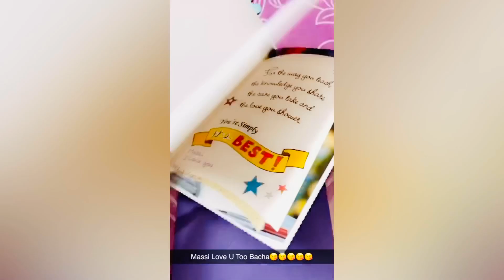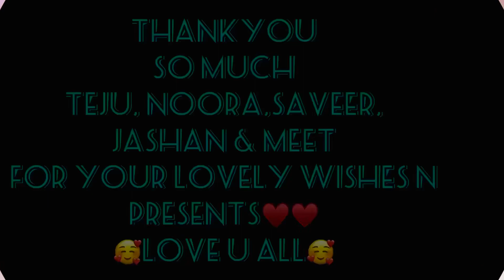Teacher's Day Special || Happy Teacher's Day 2020 || Wishes, Surprises N Presents || KAUR SHEEBA♥️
Hey Everyone..!!
As U Guyz Ol Know That Today Is Teacher's Day♥️♥️

Teaching Is My Second Passion♥️

I have special bonding with my students♥️♥️

So Today They Do Somethinv Special For Me♥️ So I Want To Share Those Special Moments Wid My Youtube Family♥️♥️